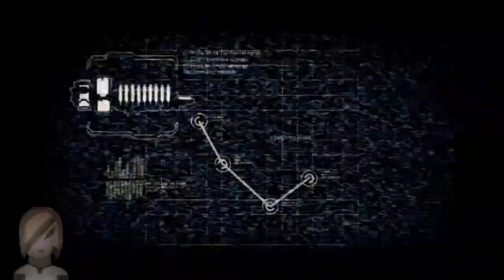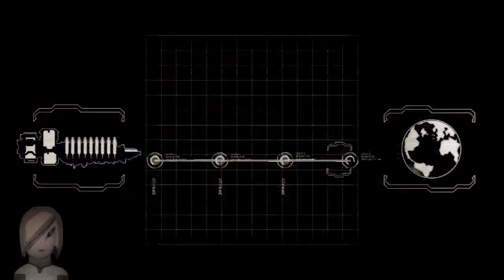Let's Play Dead Space 2 - Part 1